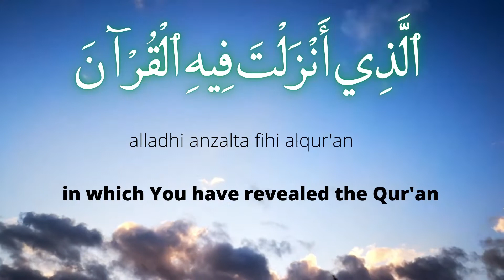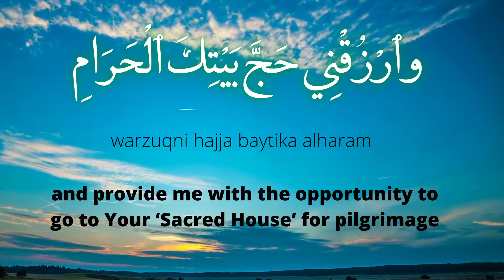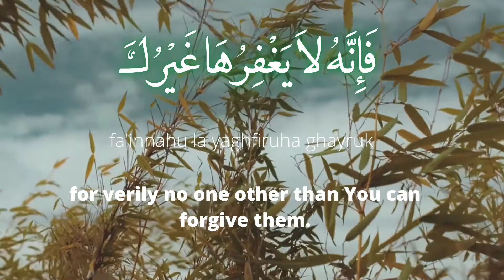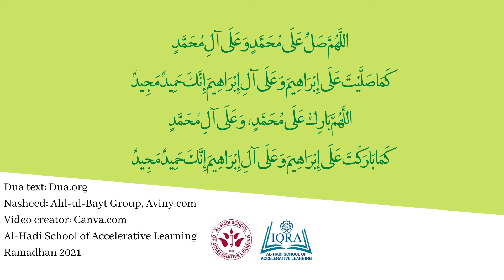Dua Allahumma Rabba ShahriRamadhan, اَللَّهُمَّ رَبَّ شَهْرِ رَمَضَانَ